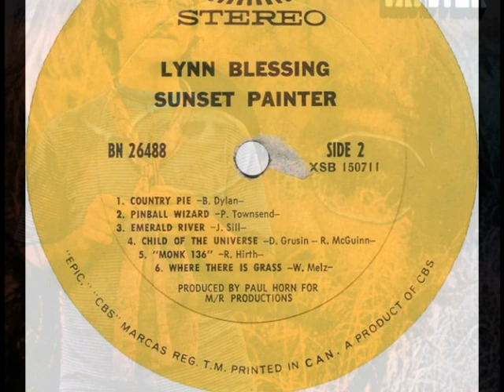Lynn Blessing - Sunset Painter (1969)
a2. Sunset Painter
from Lynn Blessing - Sunset Painter (1969)